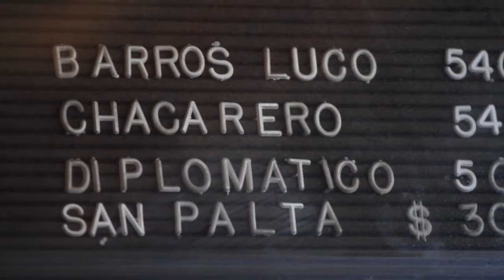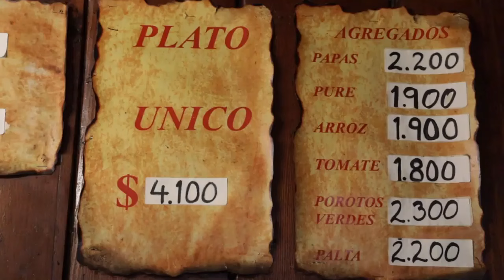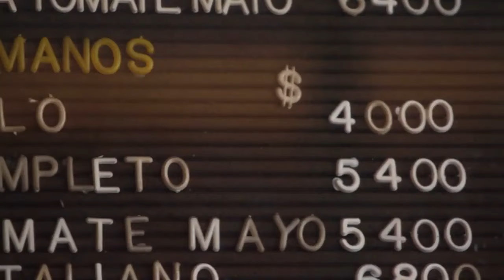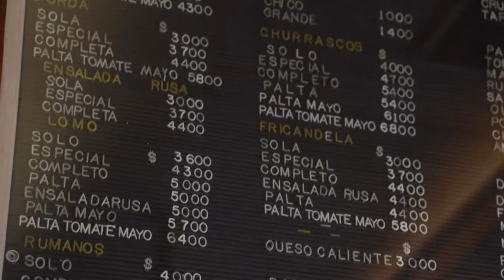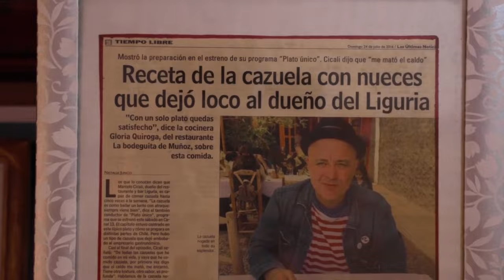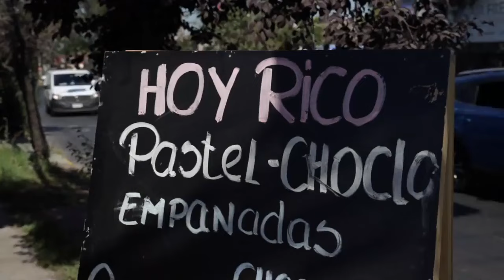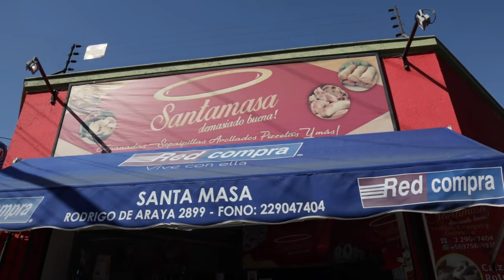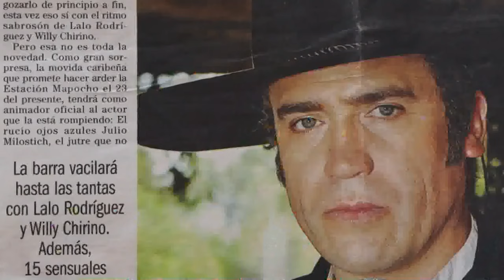Lo Mejor de Plato Único. Sábado 10 de abril, 2021.